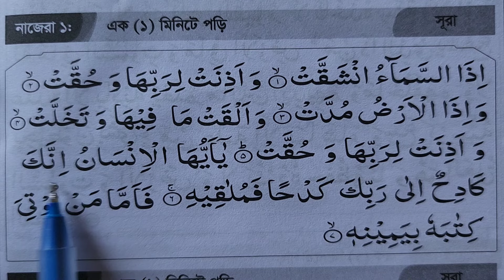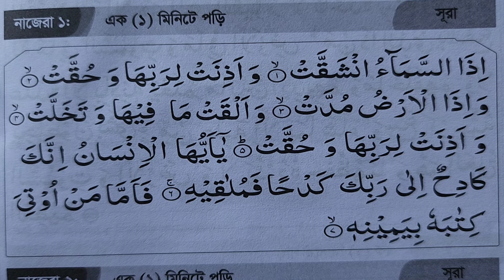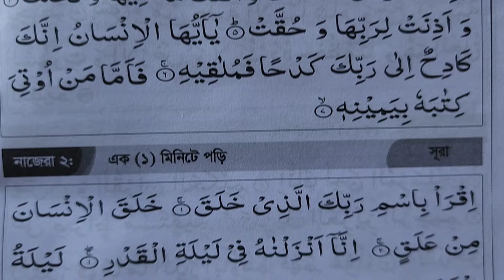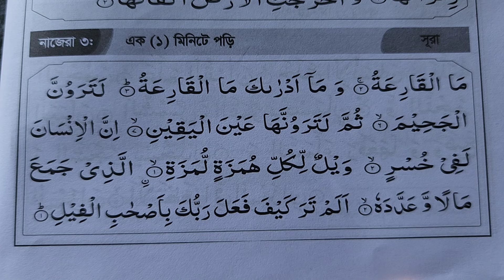১ মিনিটেই দেখে দেখে কুরআন রিডিং পড়া শিখুন | কুরআন রিডিং পড়ার দারুন ১টি কৌশল শিখুন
১ মিনিটেই দেখে দেখে কুরআন রিডিং পড়া শিখুন | কুরআন রিডিং পড়ার দারুন ১টি কৌশল শিখুন